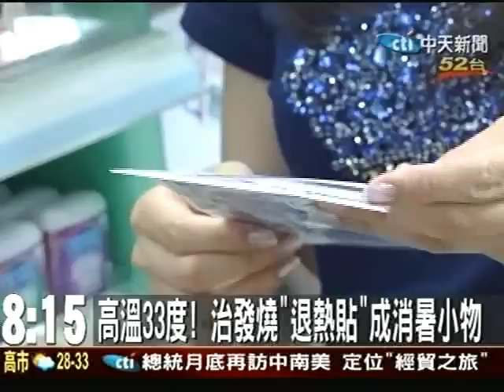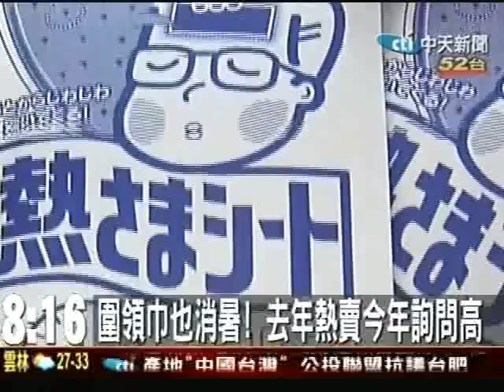高溫33度！治發燒退熱貼成消暑小物